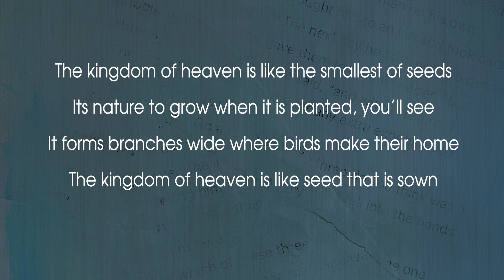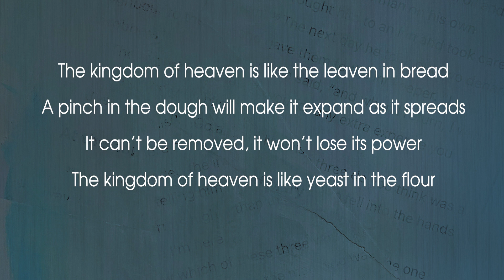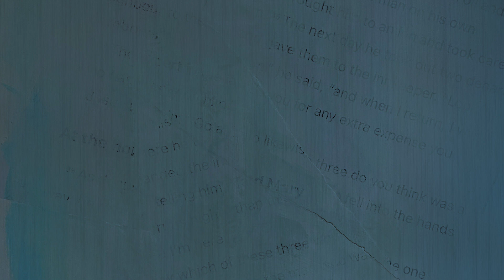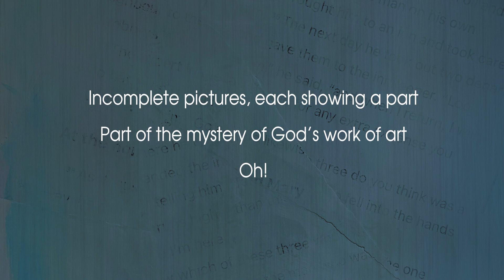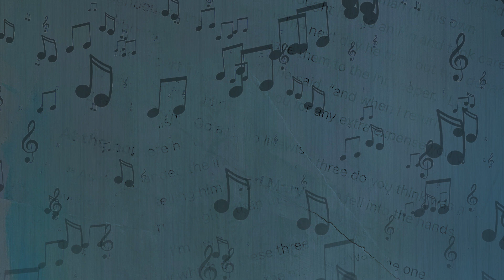Incomplete Pictures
From the EP Parables.

This song is about the purpose of parables. Each one is a small snapshot of the kingdom of heaven - an illustration that paints part of the picture, but each is sufficiently vague that it's open to interpretation and reimagination.

Olwen Ringrose: Vocals and Guitar
Dan Wheeler: Guitars
Julian Nicholas: Whistle
Mark Edwards: Programming and production

Words and music by Olwen Ringrose